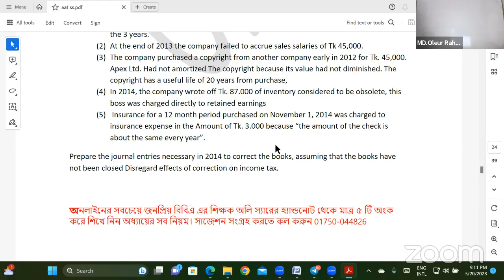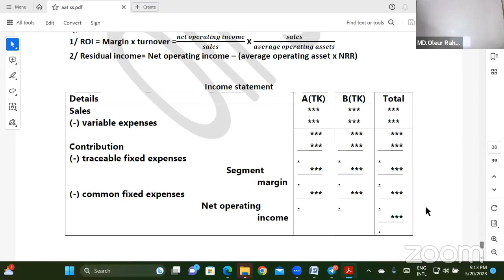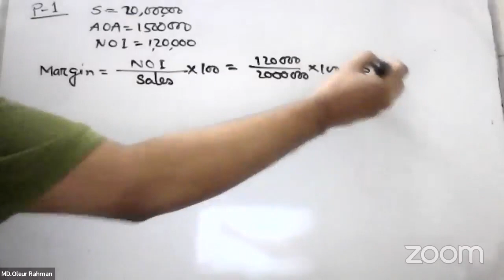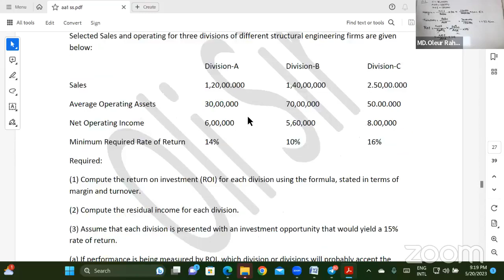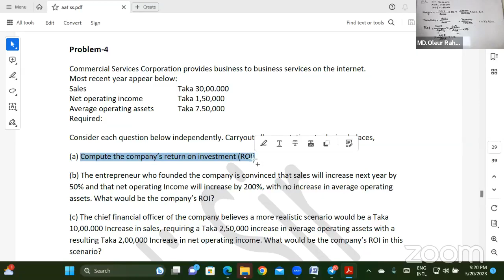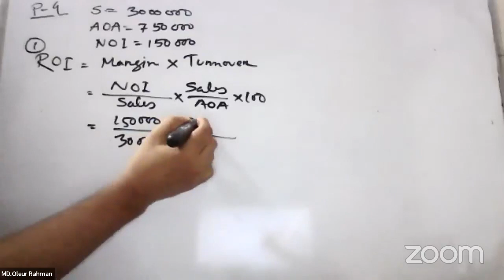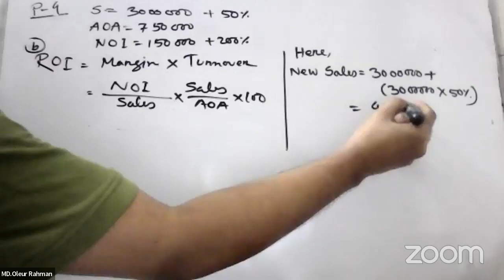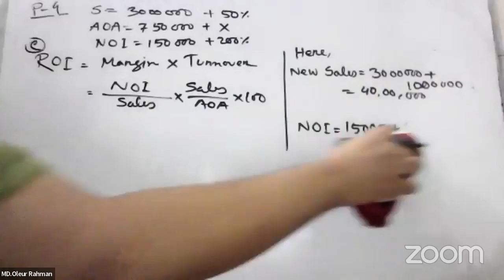Accounting for operating segment class 1